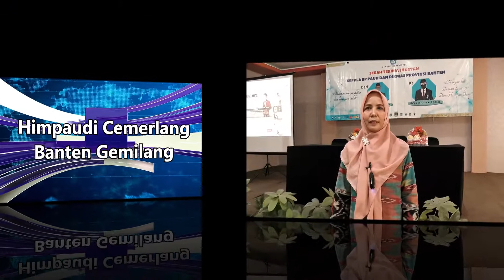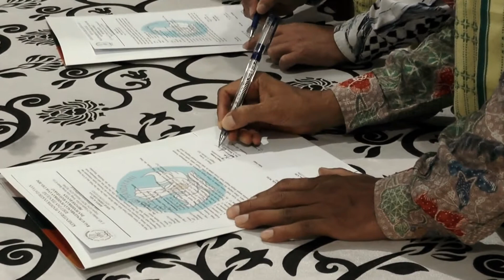SERTIJAB KEPALA BP PAUD DAN DIKMAS PROVINSI BANTEN